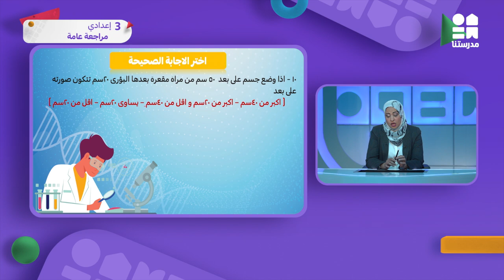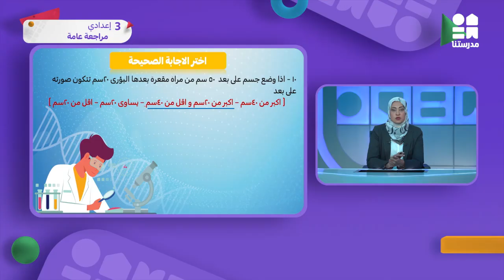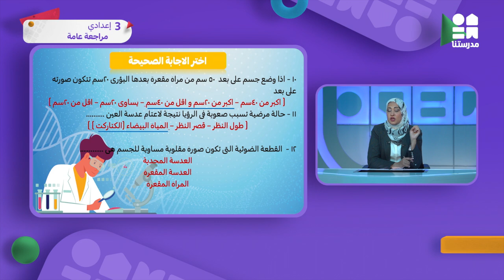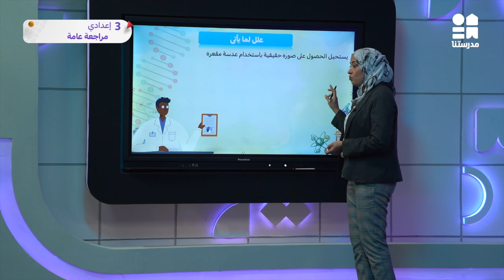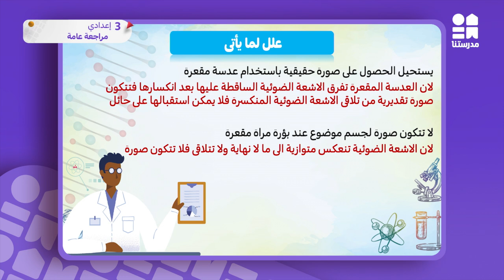مراجعة عامة | الصف الثالث الإعدادي | العلوم ج9